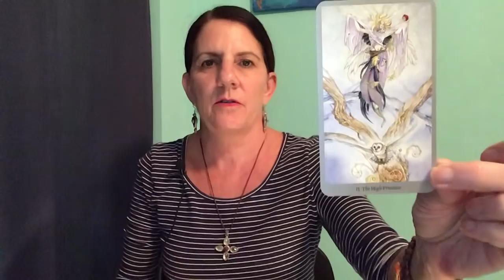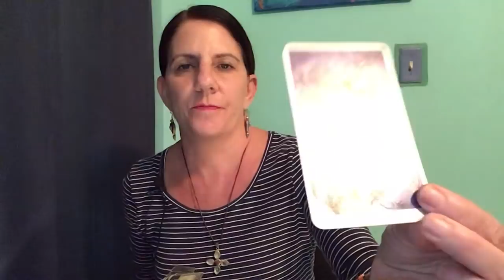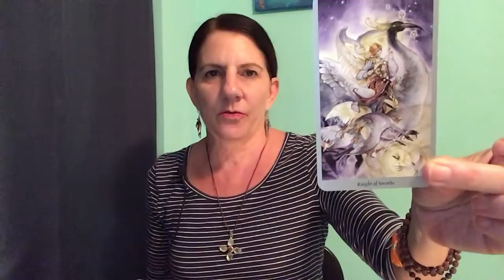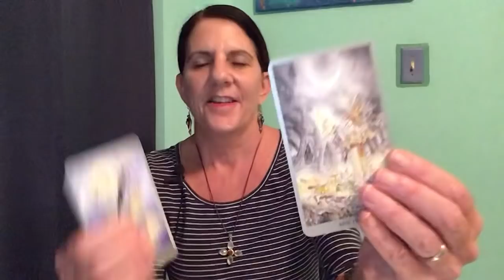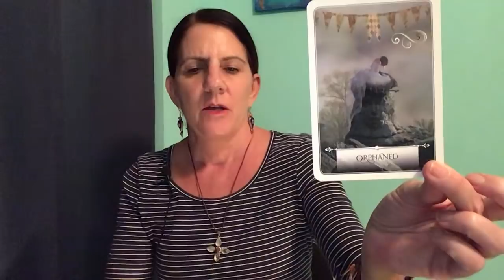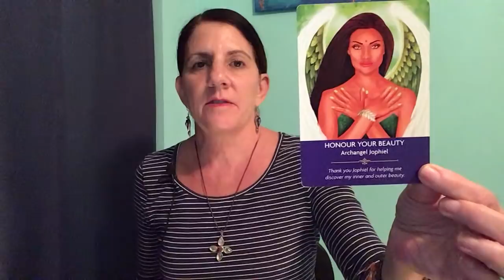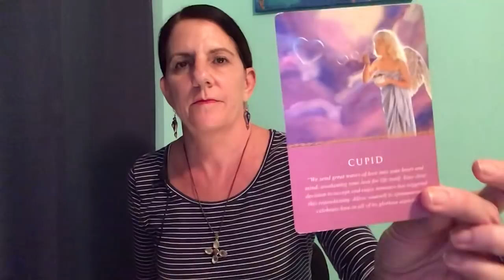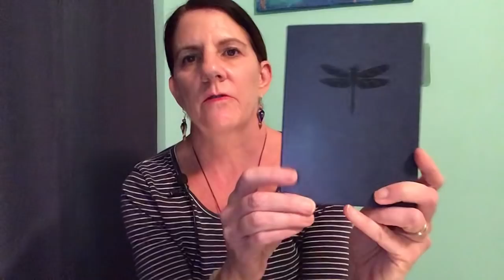Tarot Reading Nancy Pelosi - Energy Reading January 13 2019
For information on Be The Light Retreat - Feb 21-26 go